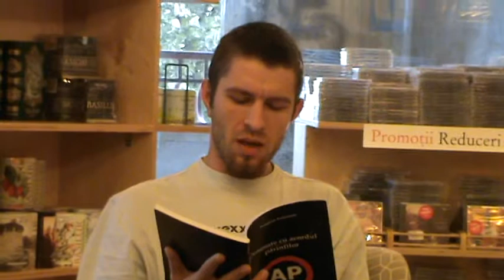Bogdan Federeac - Trac, track-uri @ Salonul de literatura Humanitas